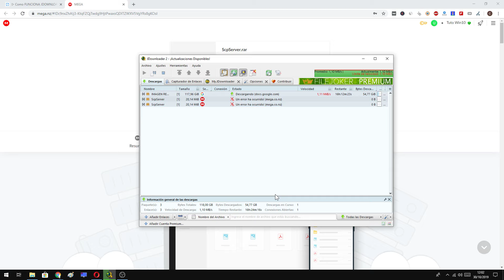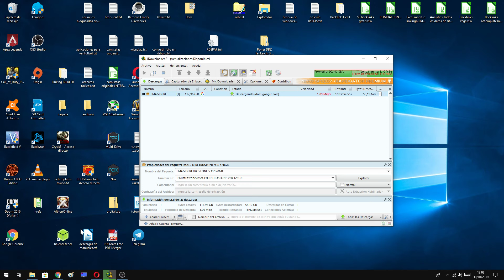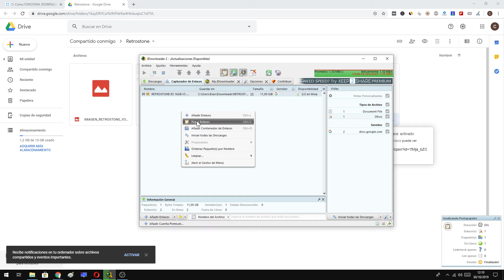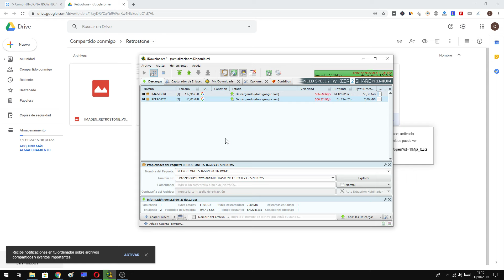Como FUNCIONA JDOWNLOADER 2 🤓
En el siguiente vídeo te explico paso a paso como funciona JDOWNLOADER.